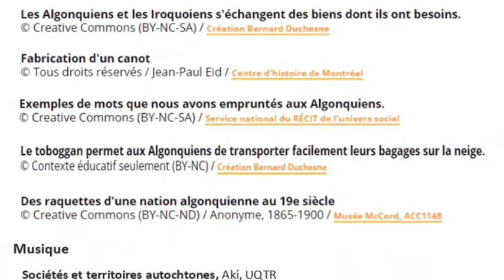Les déplacements des Algonquiens vers 1500